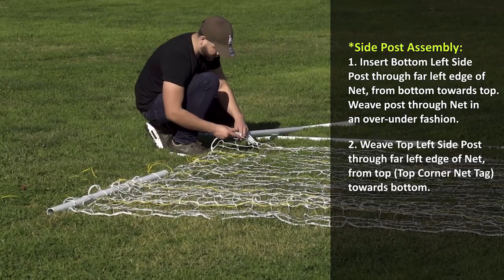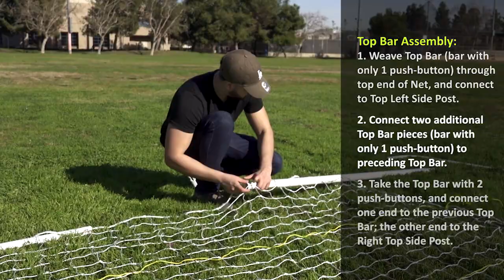AGORA Portable Flat Training Soccer Goal | Assembly Guide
Enhance how you execute soccer drills and team practices with AGORA Flat Training Soccer Goals. Inspired by European coaching methods, AGORA Flat Goals help coaches and players get the real feel of the game during soccer training, camps, and more, while allowing for easy goal relocation and transport. Available in sizes 6'6"x18' and 8'x24'.

AGORA Flat Soccer Goals are constructed from 100% aerospace-grade rustproof aluminum, and feature quick and easy push-button assembly. Includes net, net ties, pair of outdoor bases, and free AGORA Wheeled Goal Bag for even greater transport ease.